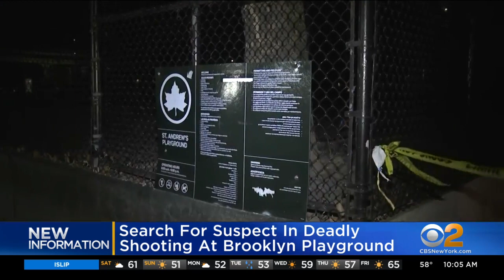20-year-old Brooklyn man fatally shot at playground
Officers found Daquan Trantham with multiple gunshot wounds Friday evening.